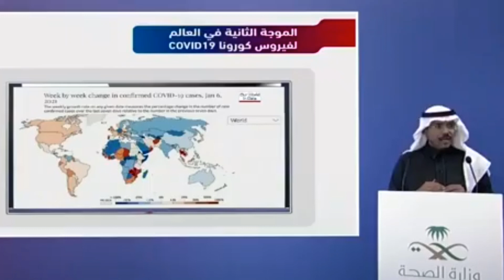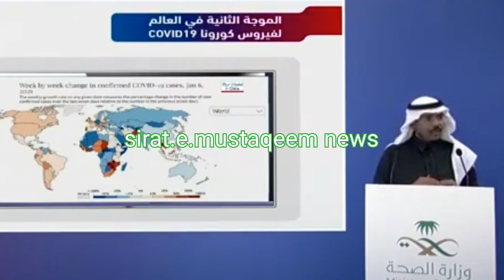20 February 2021 | Corona cases Saudia Latest updates from ministry of health || CORONA IN SAUDIA